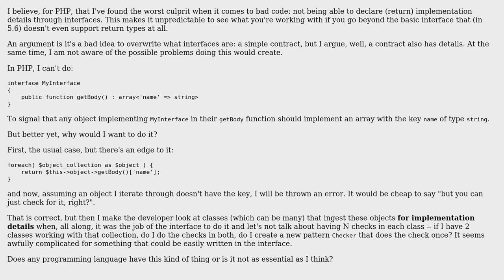Software Engineering: Do complex return types in interfaces exist in programming?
With thanks & praise to God, and with thanks to the many people who have made this project possible! | Content (except music & images) licensed under CC BY-SA | Music | Images & others | With thanks to user David Arno user coolpasta and the Stack Exchange Network Trademarks are property of their respective owners. You are responsible for your own actions.